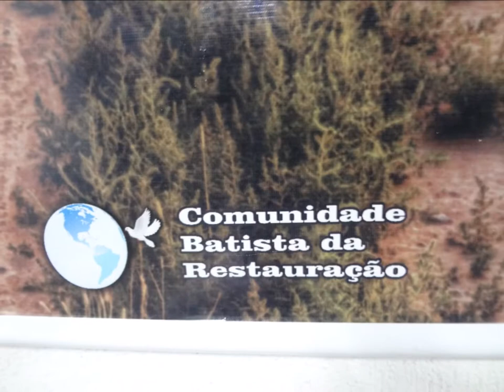Comunidade Batista Restauração......19 Outubro 2017- Alto Vera Cruz B H M G Testemunho